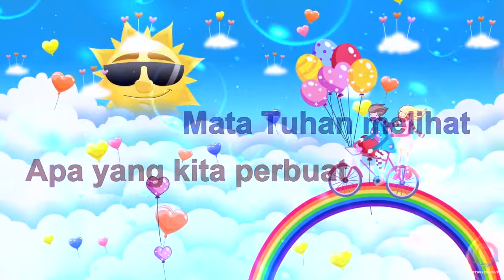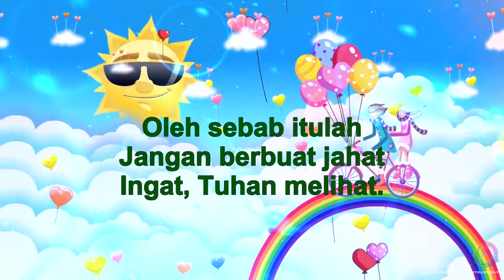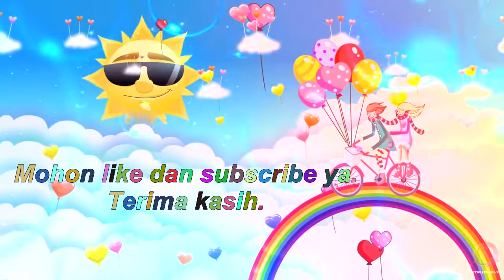Mata Tuhan melihat apa yang kita perbuat lirik.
Mata Tuhan melihat
apa yang kita perbuat
Apa yang baik
Apa yang jahat
Oleh sebab itulah jangan berbuat jahat
Ingat Tuhan melihat

Mata Tuhan melihat
Apa yang baik
Apa yang jahat
Ingat Tuhan melihat

Mata Tuhan melihat
Apa yang baik
Apa yang jahat
Ingat Tuhan melihat